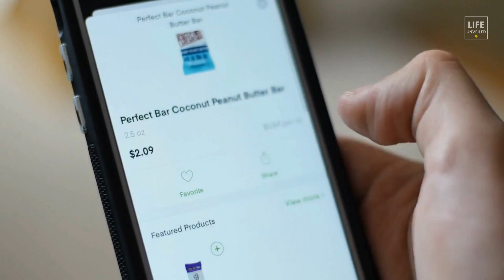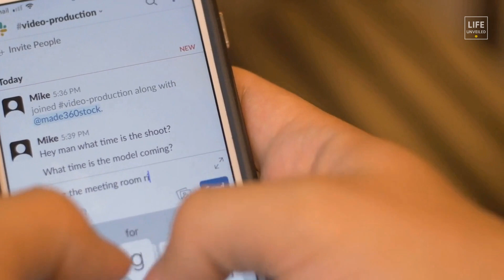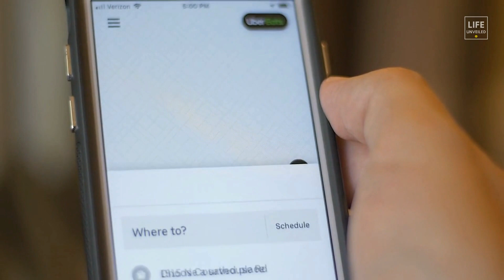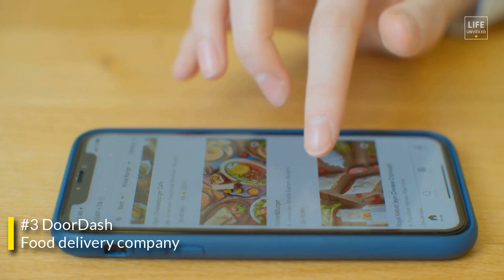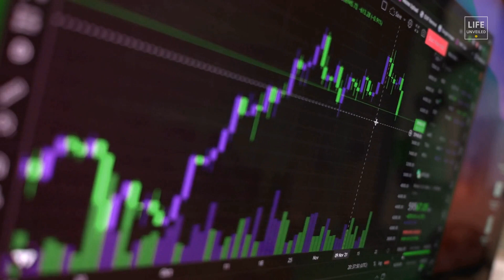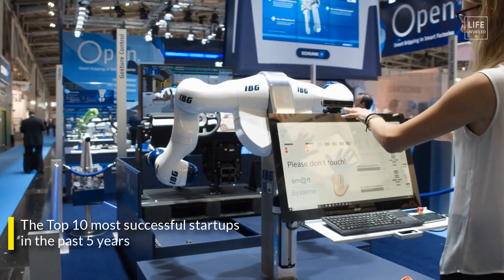Top 10 Most Successful Startups. Past 5 Years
Are you curious about the most successful startups of the past 5 years? Look no further! In this video, we bring you the Top 10 startups that have made a significant impact and are changing the game. From game-changing companies to innovative startups, we'll showcase the entrepreneurial spirit at its finest.

Get inspired by the startup success stories and learn about the fastest-growing startups that are on the rise. These top tech startups are pushing the boundaries and making their mark on the world.

Don't miss out on this exciting rundown of the most valuable startups and the high-potential startups that are leading the way. Watch now to learn about the startups to watch and the innovative companies that are disrupting traditional industries. Get ready to be inspired and motivated by the Top 10 most successful startups of the past 5 years!